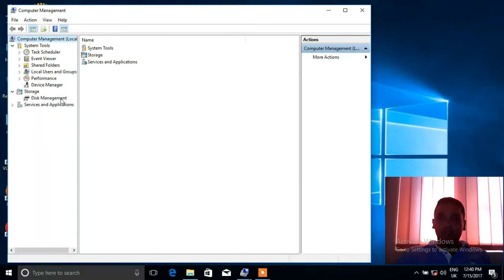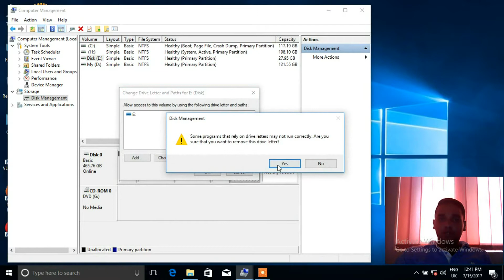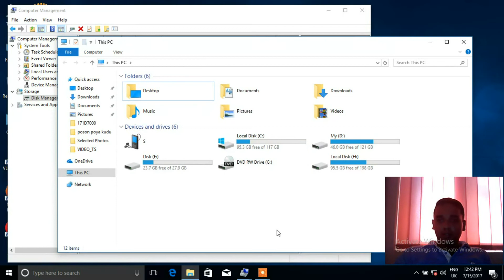partition hide partition එකක් හන්ගමු